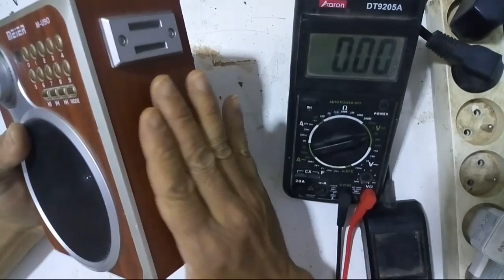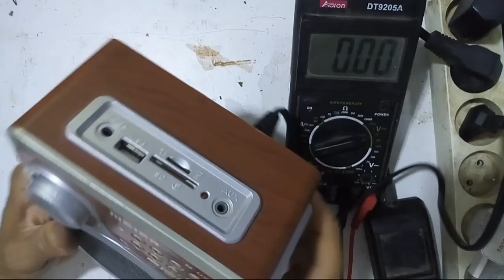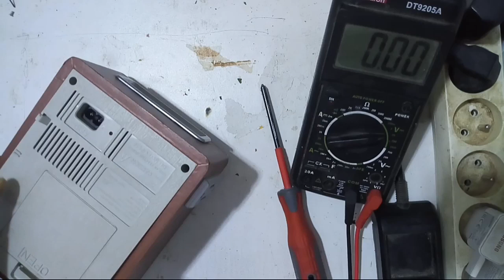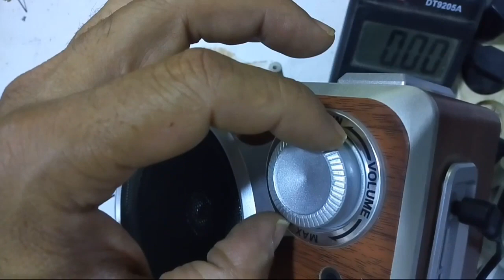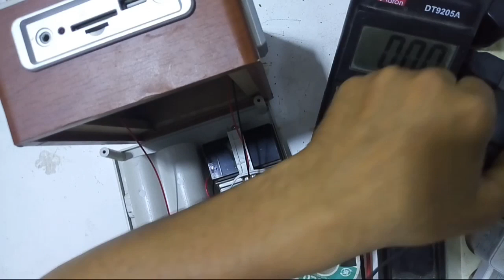إصلاح باف بلوتوث كارط مموار ويوسبي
طريقة إصلاح راديو كارط مموار ويوسبي